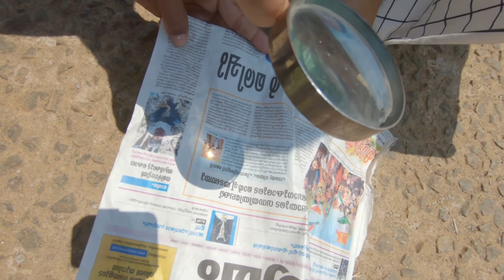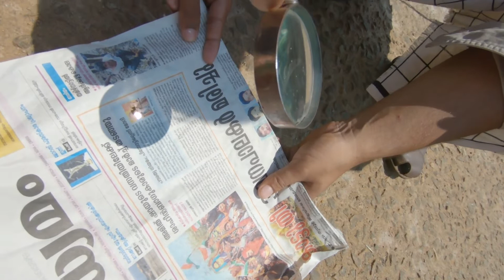burning cigaratte with lens